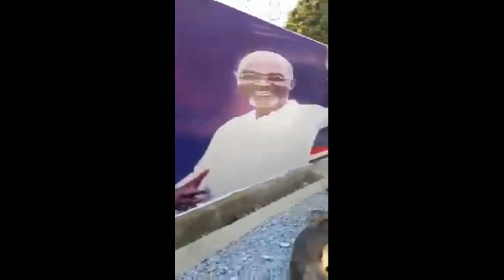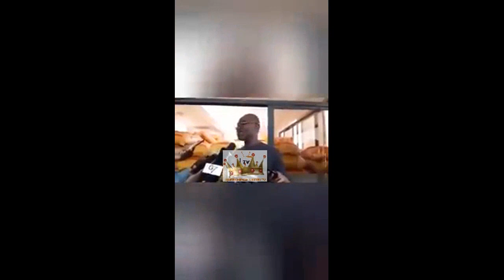Honorable Kennedy agyapong surprised his home town with 3 trailer cars of rice